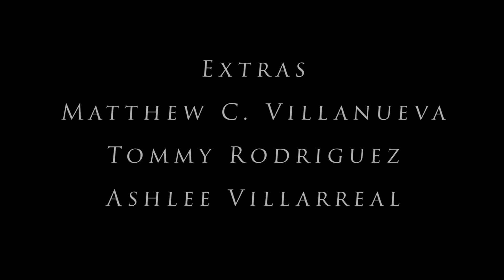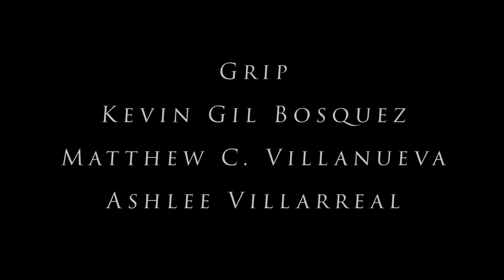02: Submerged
Written & Directed By:
E. M. Medina

Starring:
Dayna Jones
E. M. Medina

Special Effects:
Stephanie Salazar

Edited By:
Prentis Ryan Snead
E. M. Medina

Camera Operator:
Prentis Ryan Snead

Sound By:
Tommy Rodriguez

Grip:
Kevin Gil Bosquez
Matthew C. Villanueva

Behind the Scenes Photographer:
Ashlee Villarreal

Extras:
Matthew C. Villanueva
Ashlee Villarreal
Tommy Rodriguez